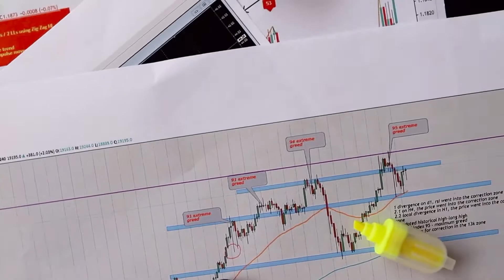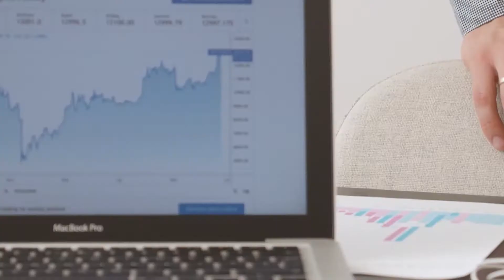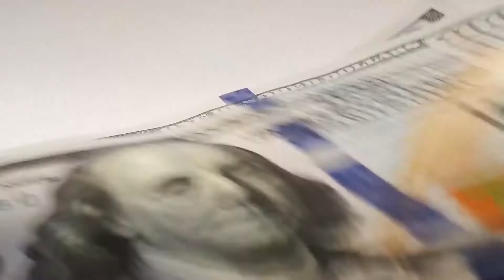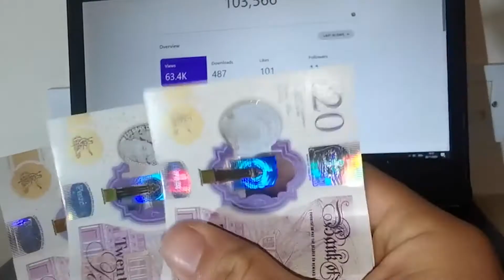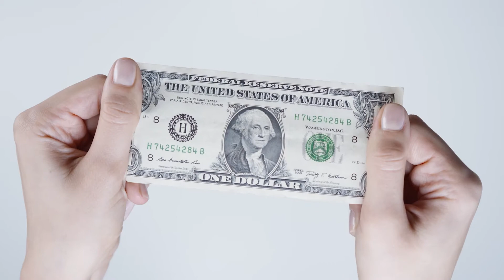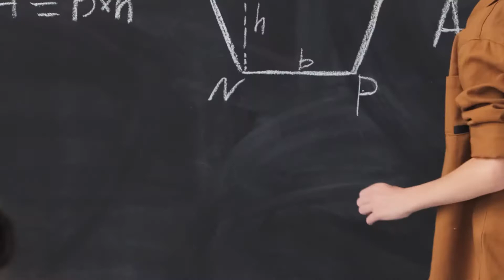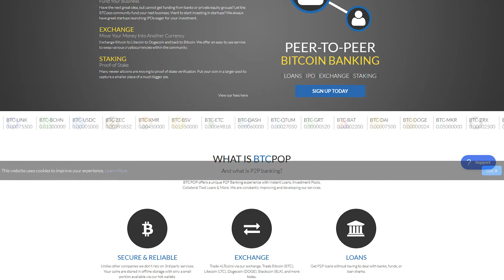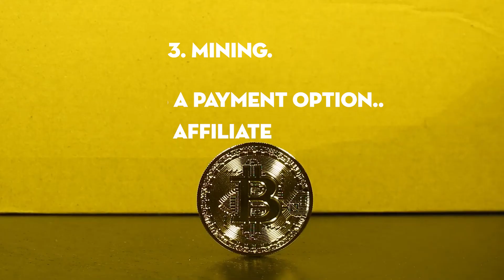HOW TO MAKE MONEY WITH BITCOIN For Free - Legit 7 ways Simple Explanation (Latest Update)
Today we’re talking about the 7 ways that people are doing to make money off of Bitcoin. The first way and the easiest way is just, well, buying Bitcoin!

So, if you look at the chart on the video, you can see how much Bitcoin has grown over the years, for example when Bitcoin was worth $2000 a coin, people sold it when it peaked at $7000 six months later.

Trading.
Trading Bitcoin for banking profits is one of the most popular answers to, how do you make money with
Bitcoin?

If you have a knack in analyzing trading charts and you are ready to take risks, this option is for you.

As soon as you see the best profit spike, trade your Bitcoins and enjoy the gain.

Investing .
Investing in Bitcoins is holding BTC until the iron becomes hot.
HODL (Hold On for Dear Life) is the crypto lingo for long-term investments.
If you believe in the positive future Bitcoin and are sure of its price surge, you must opt for investing.
However, HODL investment must not be tied with fancy expectations.

You must know when is the right time to sell.
If you are eyeing for long-term investments, you must keep your Bitcoins in a hardware wallet.
There are 5 other ways that you have never thought of to make money on bitcoins, just watch my video for detailed explanation.

What truly separates the rich from the poor!

I will be uploading videos on finance, marketing, copywriting, making money online and investing on a daily basis.

t.ly/fhLy